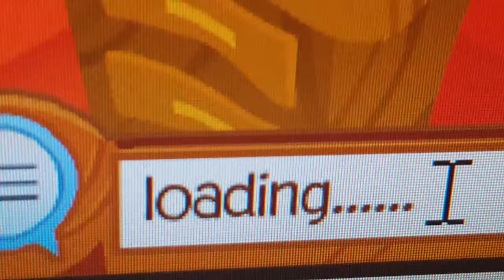Bad Dog animal jam music video